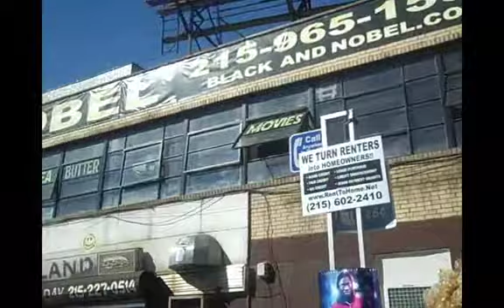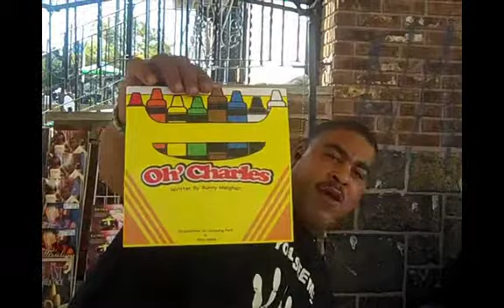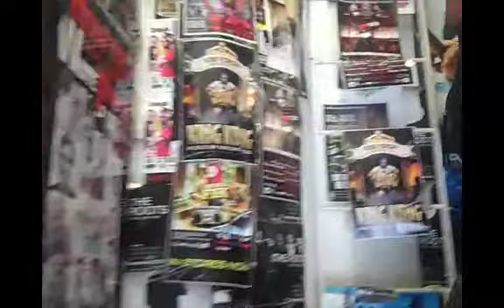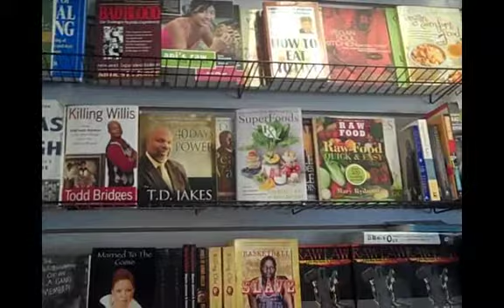PHILLY TRIP Part 2 of 5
Watch as Oh' Charles travels to Philadelphia and gets picked up by one of the biggest bookstores in Philly.  Next, visit the famous Max's; where the great Philly cheese steaks are made.  Then, go down South Street to see amazing works of art...enjoy!